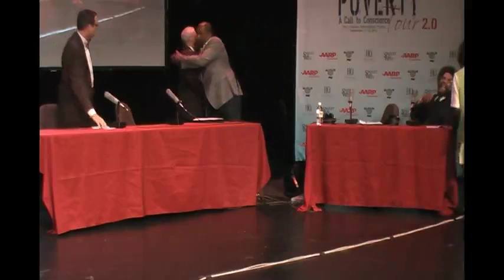The Poverty Tour 2.0 Cleveland, OH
The first stop of The Poverty Tour 2.0 with Tavis Smiley and Cornel West in the Westfield Insurance Studio Theater at Ideastream Playhouse Square in Cleveland, OH.